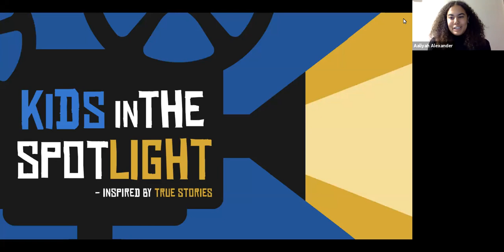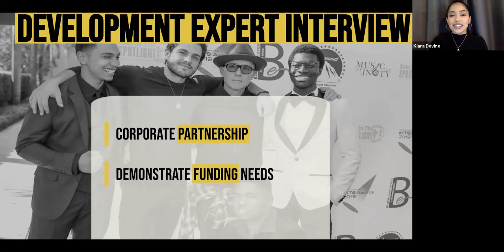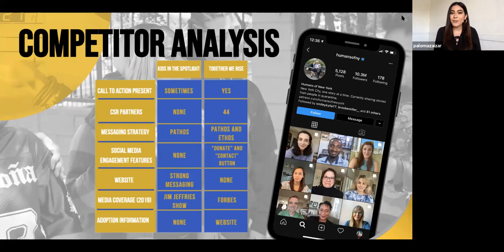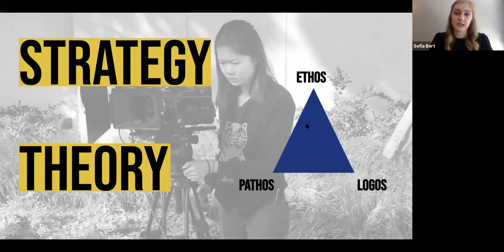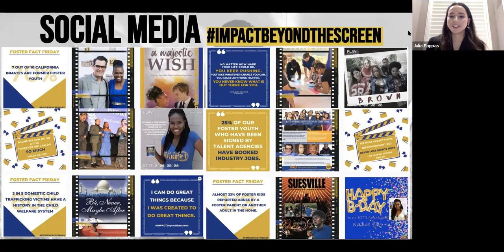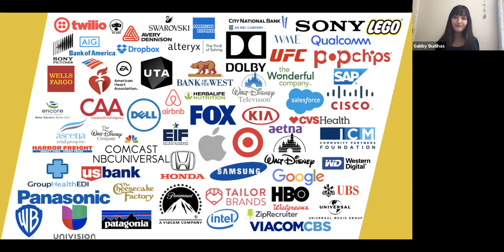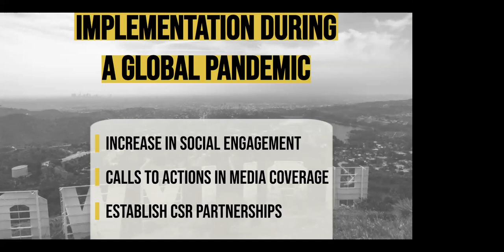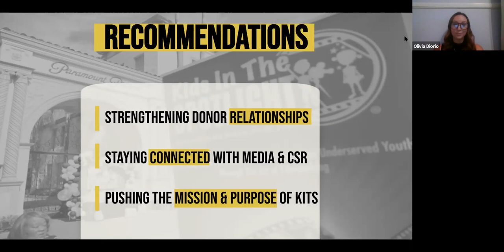Client Campaign Presentation for Kids in the Spotlight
Final PR campaign client presentation for students in Dr. Kaye Sweetser's JMS 585 Professional Practices in PR course at San Diego State University's School of Journalism & Media Studies. This class of 2020 team represented the LA-based nonprofit Kids in the Spotlight. They undertook a CSR and niche media relations campaign.